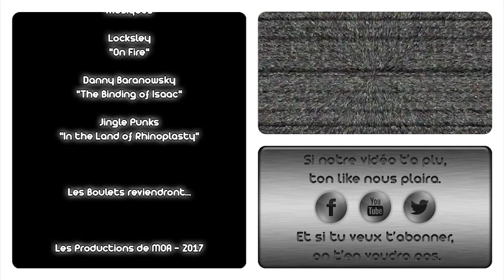[AOJ] The Binding of Isaac - Afterbirth - HS - Quand on se fait maltraiter par moman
Aujourd'hui... on joue à The Binding of Isaac - Afterbirth !

Un jeu d'une simplicité enfantine comme n'aura de cesse de le répéter et de le démontrer Vachaldo dans cette épisode Hors Série !
Avec ses graphismes d'un autre âge, son univers pervers et torturé, The Binding of Isaac s'est imposé depuis quelques années sur PC. Et à l'approche d'une sortie sur la Switch de Nintendo, notre Boulet a eu envie de s'y replonger, que dis-je... de s'y vautrer tel un cochon dans... Enfin bref, vous voyez quoi.